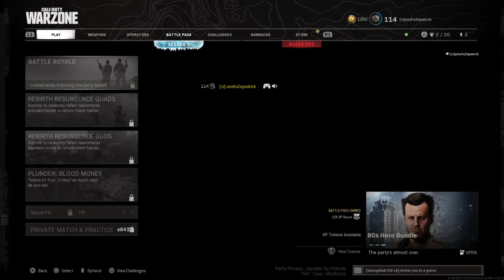Call of Duty®: Modern Warfare®_dababy